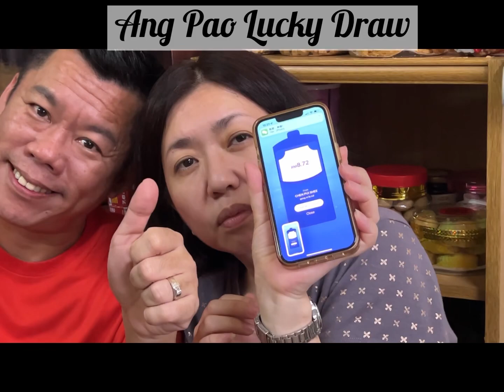2023 兔年行大运